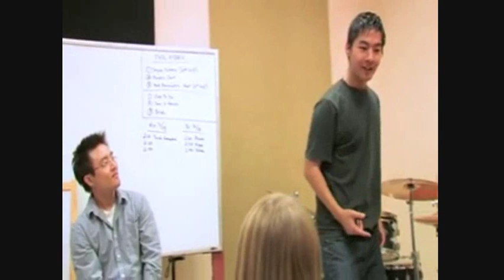Funemployed-Birthday Sex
Kevjumba singing Birthday Sex from Funemployed Episode 7-The Music in all of Us